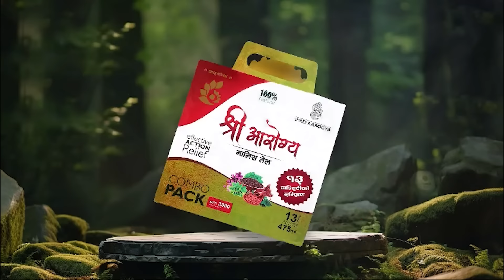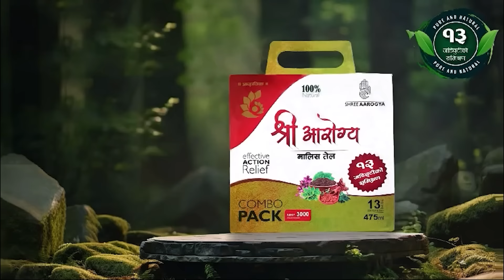ज्यामी काम गर्दा सबैले हेपने गर्थे | समाजको काम नै कुरा काट्ने हो Ranjit Podcast ||EP18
ज्यामी काम गर्दा सबैले हेपने गर्दथिए | समाजको काम नै कुरा काट्ने हो  Ranjit Podcast ||EP18